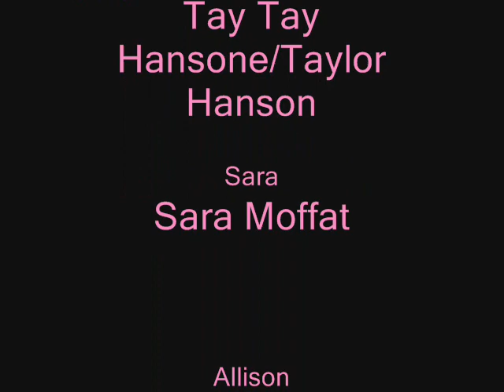Taylor's Revenge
Taylor Hanson seeks revenge upon three girls who wronged him in the past.